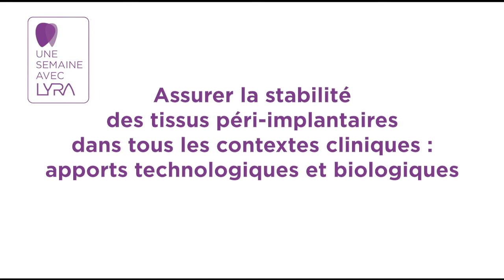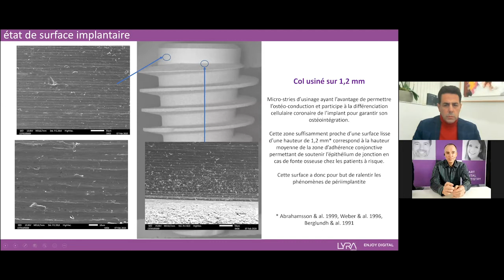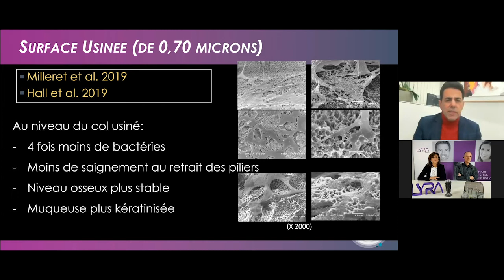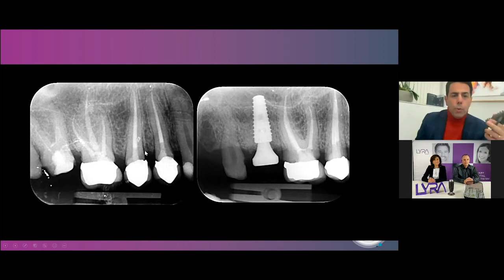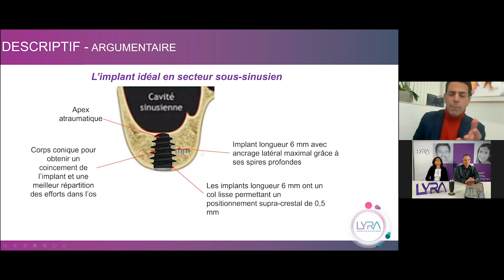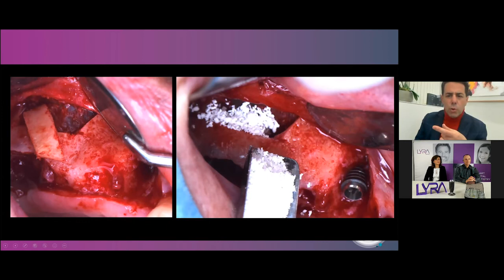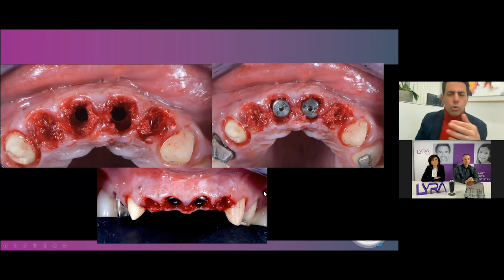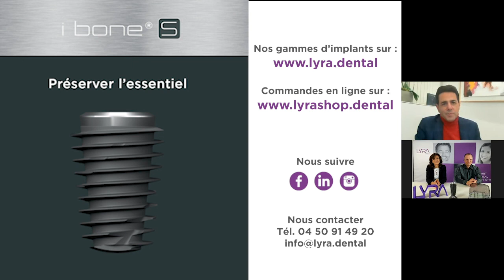Assurer la stabilité des tissus péri-implantaires avec le Dr Albert PINTO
Le Dr Albert PINTO, chirurgien-dentiste à Paris, vous explique comment assurer la stabilité des tissus péri-implantaires dans tous les contextes cliniques.

Pour plus d'informations sur notre nouvelle gamme implantaire ibone, visitez notre site internet ⬇️